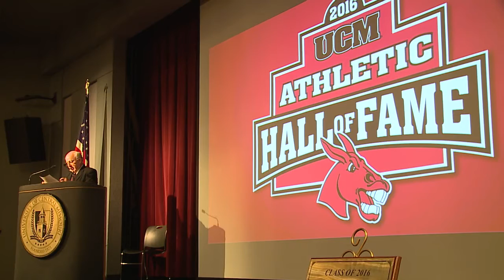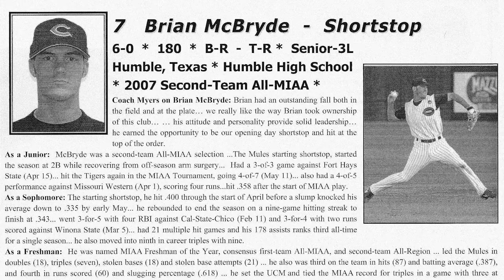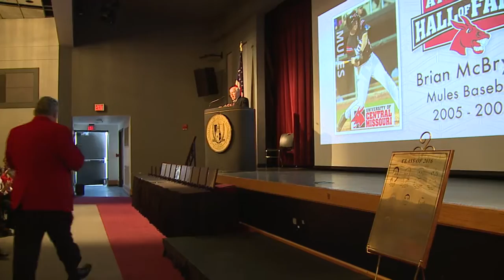UCM Athletic Hall of Fame Class of 2016: Brian McBryde - Baseball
Brian McBryde
Baseball, 2005-08
McBryde was a three-time All-MIAA selection including two first team nods during his career with Mules Baseball, and he was also the MIAA Freshman of the Year in 2005. He is the UCM and MIAA career leader in games played (246), hits (312), total bases (444), and sacrifice hits (26). He ranks first all-time at UCM in career doubles (66), he is fourth in runs scored (223), tied for seventh in triples (12), 10th in RBI (159), and second in assists (597). His 93 hits as a senior are tied for the ninth most in a single-season in school history, while his 21 doubles that year are the sixth most in a season and his seven triples as a freshman are the seventh most. His 178 assists in each of his sophomore and senior seasons are tied for the sixth most in a single season in program history.